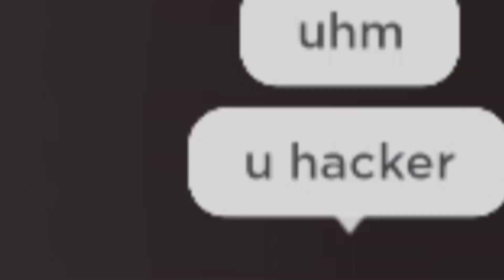USUARIO CAUGHT CHEATING 💀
The audio is edited